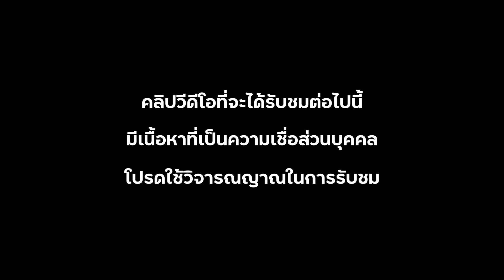แอบมูตัวพ่อ EP.27.1 วัดบางพัง